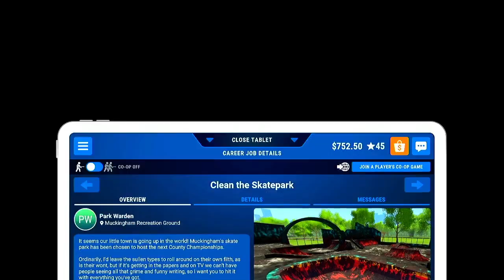No talk, just power wash. Come chill~